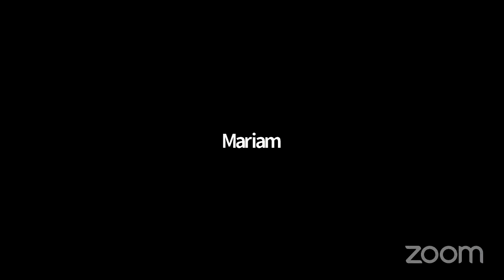2023 Ramadan Lecture Series